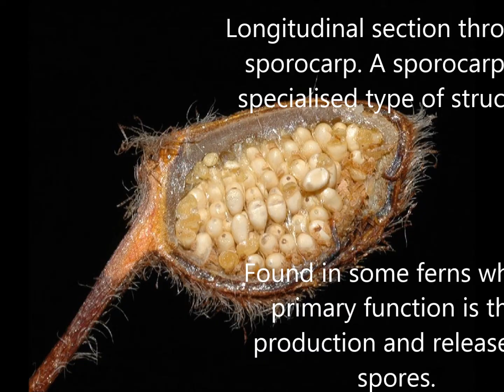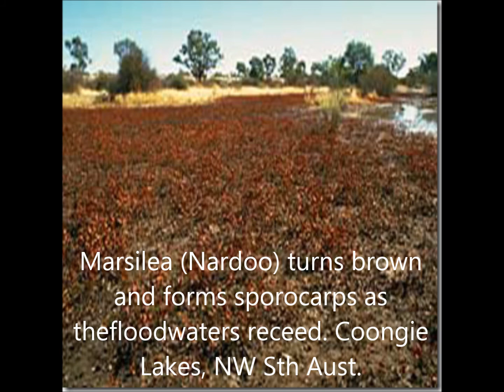Sel Munt - When The Nardoo Turns To Brown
WHAT DOES HE MEAN?
When the Nardoo turns to brown.
Marsilea (Nardoo) turns brown and forms sporocarps as the
floodwaters recede.
Aust.Nardoo was one of the really fascinating plants.
It survives long, hot, dry summers and grows in wet situations. It's one of those typically Australian plant oddities. It looks like a clover, but it's not. It looks like a waterlily, but it's not one of those either. In fact it's a rare, unusual plant related to ferns.
Nardoo is widespread, yet uncommon, it grows in wet areas in all states of temperate mainland Australia and it's found growing in habitats from lake sides, to shallow, muddy roadside depressions. Dried up plants, which can look dead, seem to resurrect themselves as winter rains arrive. Individual plants spread by means of a creeping stem. Propagate by dividing these in early spring and after the last frosts.
One of the delights of Nardoo is the complex pattern in the leaves that have to be appreciated close at hand.
Tough, yet delicate, Nardoo has no pest or disease problems and you can grow it in water from 15 centimetres, to a metre deep. It will never outgrow its container so it's ideal for mini water gardens.
Marsilea is a genus of approximately 65 species of aquatic ferns of the family Marsileaceae. The name honours Italian naturalist Luigi Ferdinando Marsigli (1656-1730).[3]
These small plants are of unusual appearance and do not resemble common ferns. Common names include water clover and four-leaf clover because the long-stalked leaves have four clover-like lobes and are either held above water or submerged.
The sporocarps of some Australian species are very drought-resistant, surviving up to 100 years in dry conditions. On wetting, the gelatinous interior of the sporocarp swells, splitting it and releasing a worm-like mass that carries sori, eventually leading to germination of spores and fertilization
Sporocarps of some Australian species such as Marsilea drummondii are edible and have been eaten by Aborigines and early white settlers, who knew it under the name ngardu or nardoo. Parts of Marsilea drummondii contain an enzyme which destroys thiamine (vitamin B1), leading to brain damage in sheep and horses. During floods in the Gwydir River basin 2,200 sheep died after eating nardoo. Three-quarters of the sheep that were affected did however respond to thiamine injections.[5] Thiamine deficiency from incorrectly prepared nardoo likely resulted in the starvation of Burke and Wills.[6]
The leaves of Marsilea crenata are part of the East Javanese cuisine of Indonesia, especially in the city of Surabaya. It is called Pecel Semanggi and is served with spicy peanut and sweet potato sauce.